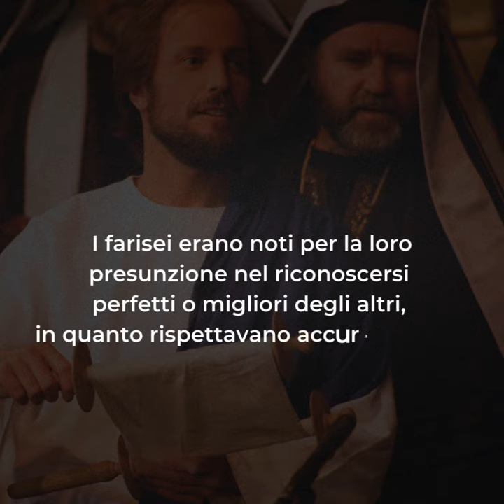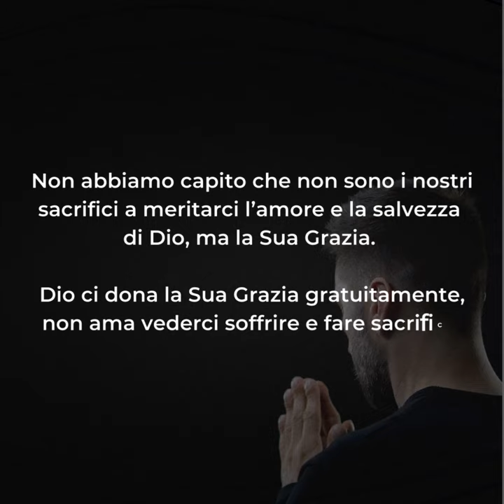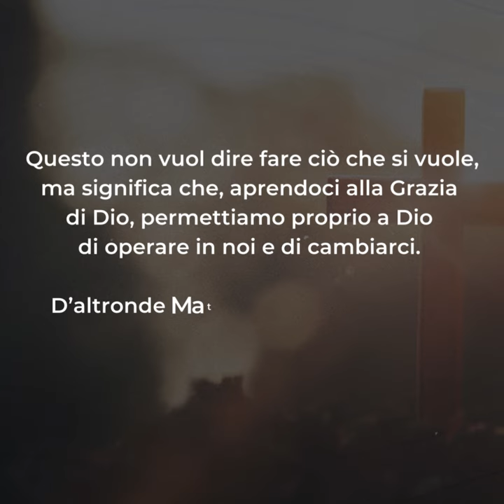🟣 PAROLE DI QUARESIMA ▪ Sabato 17 febbraio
Sabato 17 febbraio ▪ Sabato dopo Le Ceneri

📖 Lc 5,27-32

Non sono i sani che hanno bisogno del medico, ma i malati. Queste parole di Gesù, anche oggi, sono qualcosa di esplosivo e rivoluzionario.
I farisei erano noti per la loro presunzione nel riconoscersi perfetti o migliori degli altri, in quanto rispettavano accuratamente ognuno dei precetti dati dalla Legge mosaica. Quanto è attuale questo messaggio?
Purtroppo, questa visione farisaica sussiste ancora oggi, soprattutto all’interno degli ambienti ecclesiali. Gesù, dunque, ce lo ripete a gran voce: non i giusti hanno bisogno di Cristo, ma i peccatori.
Gesù si accosta ai peccatori come un medico si accosta ai malati: il medico avvicina i malati non per lasciarli vivere tranquillamente come malati, per rassicurarli a vivere serenamente la loro situazione, ma per guarirli, per cambiare la loro condizione, permettendo così che vivano con pienezza la loro esistenza, senza i limiti che la malattia impone.
Un’altra frase esplosiva è «Misericordia io voglio e non sacrifici».
Non abbiamo capito che non sono i nostri sacrifici a meritarci l’amore e la salvezza di Dio, ma la Sua Grazia. Dio ci dona la Sua Grazia gratuitamente, non ama vederci soffrire e fare sacrifici.
Questo non vuol dire fare ciò che si vuole, ma significa che, aprendoci alla Grazia di Dio, permettiamo proprio a Dio di operare in noi e di cambiarci. D’altronde Matteo, dopo essere stato raggiunto dalla Grazia di Cristo, non ha più commesso le colpe di prima, ma ha attuato un processo di conversione, seguendo l’esempio di Cristo.